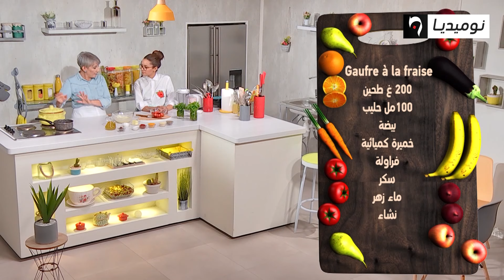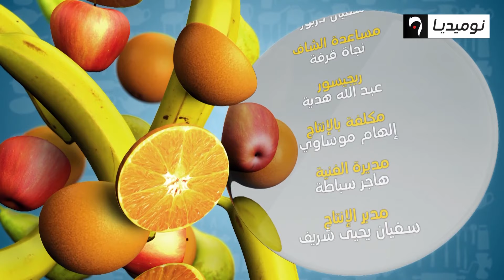فيها بركة مع الشيف ياسمينة وروميسة |الحلقة 14